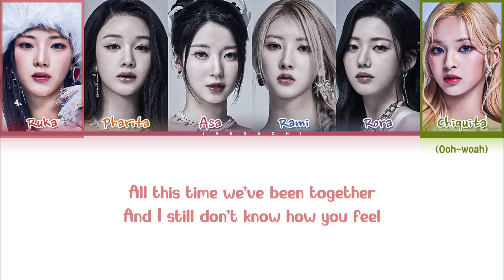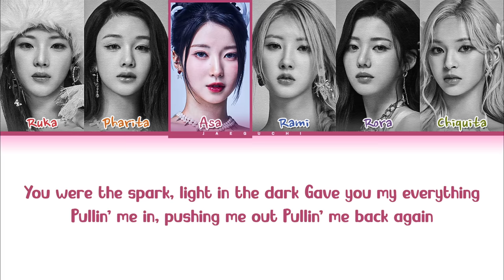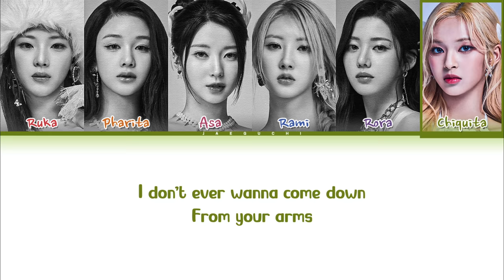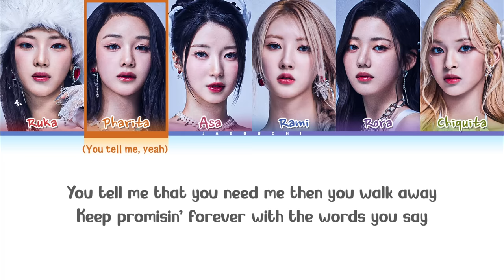BABYMONSTER 'Stuck In The Middle' Lyrics (Color Coded Lyrics)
• Artist: BABYMONSTER (베이비몬스터)
• Song ♫: Stuck In The Middle
• Album: Stuck In The Middle [Pre-Release Single]
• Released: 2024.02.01